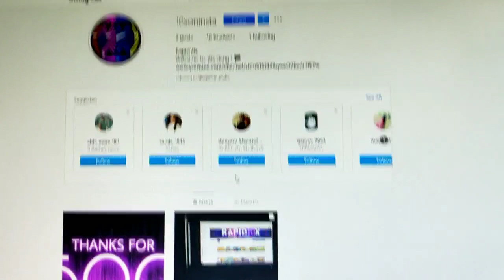Top 5 best HYPIXEL SKYBLOCK like servers of all time in MCPE | Rapid10x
Hey Gang !

10x here , we make gaming videos , some funny videos , short funny videos , dubes , and how to download videos !

This Channel is currently uploading Minecraft videos but other games and other than games both videos are on the way i am just waiting for right moment to upload it .

X

X

X

In video BGM - INSIDE chill
X

This Hashtags Includes My Videos -

X

Servers -
Krupaya Watch time badhaye aur video puri dekhe  🙏

X

X

Minecraft Tags For Views ;)